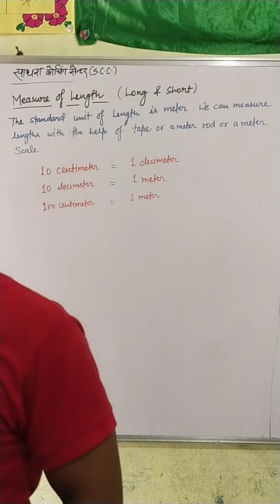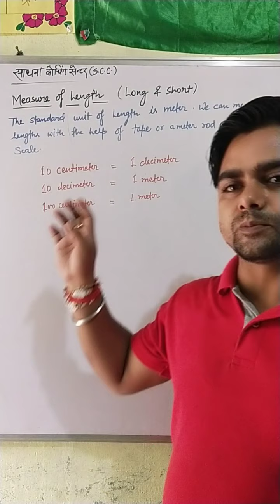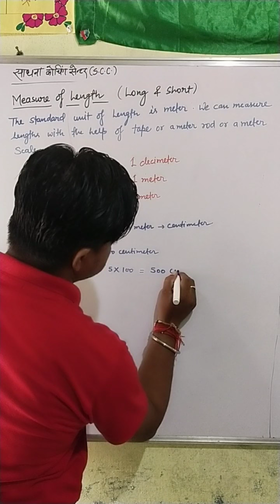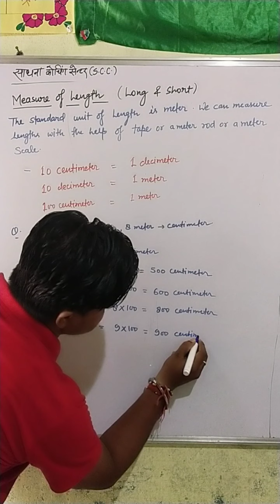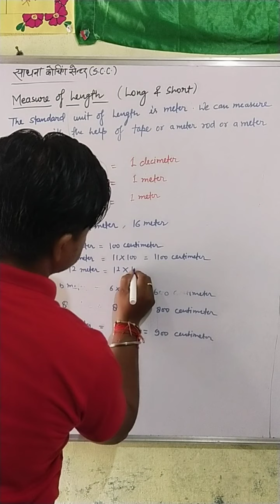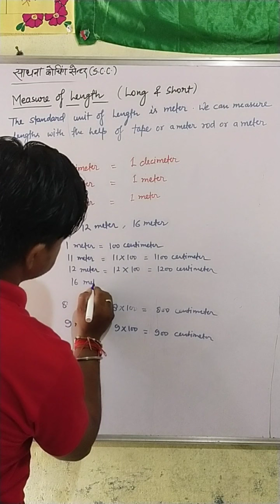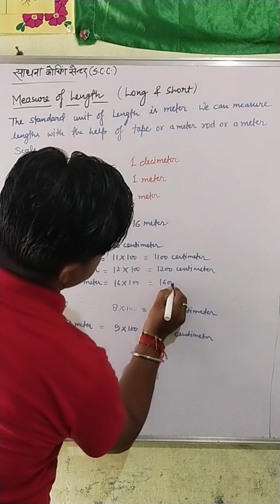Math l Measurement of Length l लंबाई का मापन l Long & Short l Grade 3rd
What is the basic measure of length?

What is length example?

How do you measure length for kids?

Why do we need to measure length?

Why do we measure things Class 3?